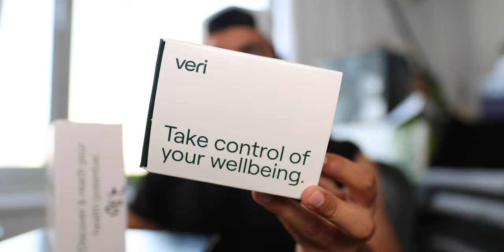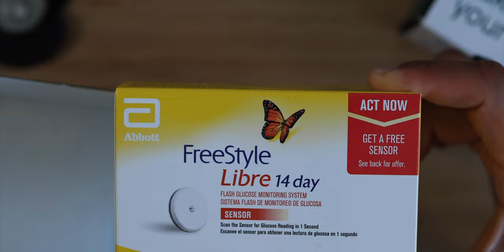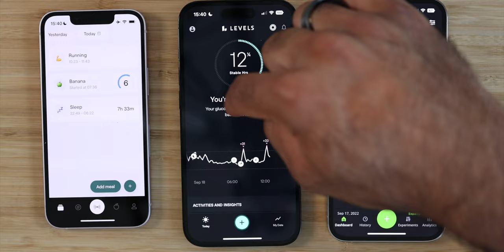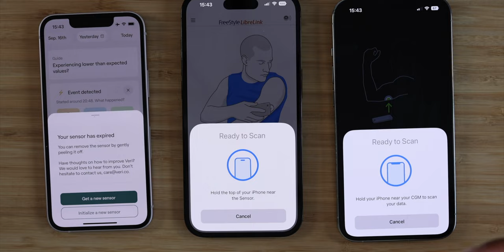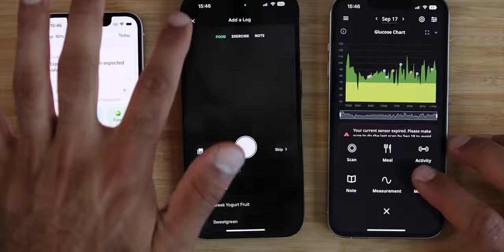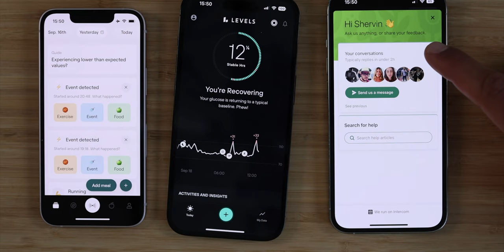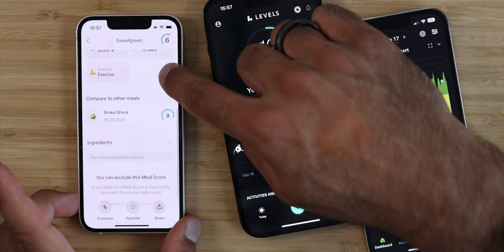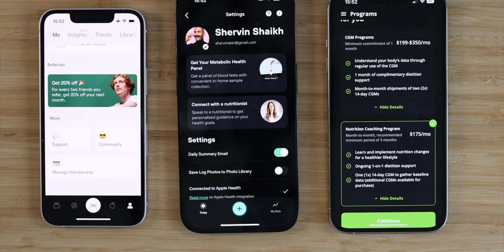I Bought 5 Glucose Monitors (CGM)... so you don't have to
Levels, Nutrisense, Veri, Ultrahuman, Signos, JanuaryAI - these are all companies building software on top of medical Continuous Glucose Monitors (CGM). I've tested the top 4 brands & share my thoughts on if this is actually helpful & which company you should buy

Keto Mojo Blood Glucose Monitor

I Bought EVERY Glucose Monitor CGM (so you don't have to)

** Timecodes **
00:00 - I Bought EVERY CGM
00:17 - Why track glucose?
01:01 - Unboxing Levels, Veri, NutriSense
02:19 - CGM Installation
04:06 - NutriSense vs Levels vs Veri Software
05:15 - How to Scan CGM with NFC
06:41 - Logging Food
08:41 - Apple Health Integration
09:57 - NutriSense App
11:05 - Levels App
12:24 - Veri App
13:58 - Dream Features
14:35 - Things to Know
14:55 - Pricing